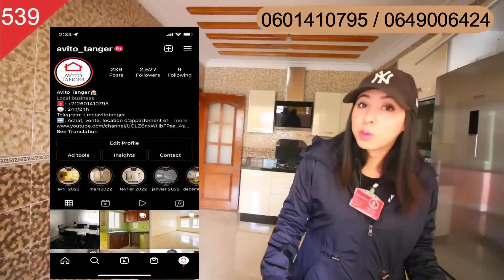شقة همزة🔴 ديال العائلة الكبيرة واسعة مشمسة مصلوحة وقرب وسط المدينة وبتخفيض 5 مليون